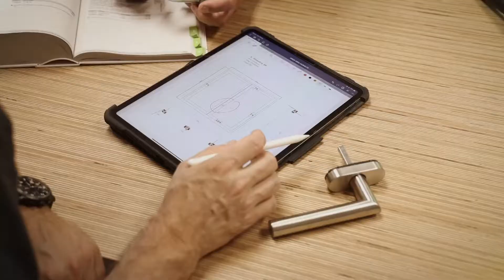Falegnameria Casè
Schreinerbetriebe stellen sich vor.

Anlässlich des Tags der offenen Tür 2021, bietet der VSSM eine virtuelle Präsentations-Möglichkeit an. Die Idee: ihr geht mit euren Schreinerbetrieben viral und präsentiert den Betrieb mittels kurzem Vorstellungsfilm von zirka 60 bis 90 Sekunden. Der VSSM unterstützt seine Mitglieder bei der Realisierung des persönlichen Imagefilm organisatorisch und hilft mit bei der Promotion. Dank der Teilfinanzierung jedes Films durch den VSSM kann dieses Projekt für Mitglieder mit wenig Aufwand umgesetzt werden.